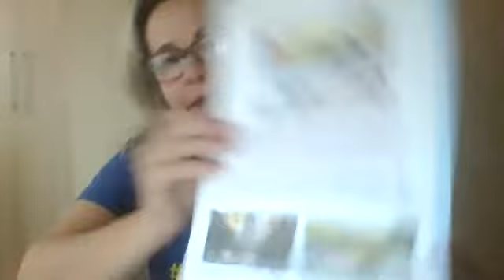2º Ano - 21ª Aula de Geografia - 31/10/20 - Profª Fátima